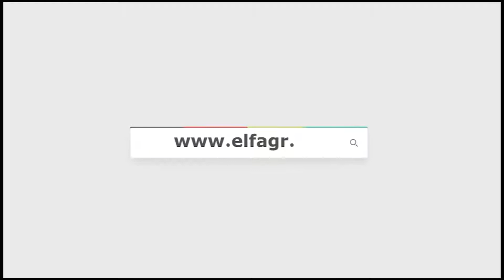الفجر فى لقاء خاص مع عبد الله ابن المنوفية بطل العالم فى الكارتية ببطولة تركيا كوميتيه فردي ناشئين